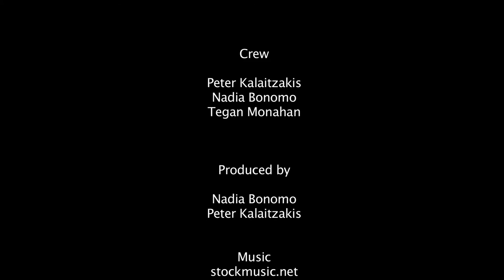Voice/Dialect Coach with Jenny Kent - Bite Size Pictures (C31)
Interview with Hollywood/domestic Voice/Dialect Coach with Jenny Kent.

Bite Size Pictures is a light entertainment and informative TV Series that acknowledges, celebrates and supports local home grown talent within film/television/independent cinema and film related practitioners.

Bite Size Pictures (C31) (C44)
Written By Nadia.J.Bonomo
Created by Petros Kalaitzakis and Nadia.J.Bonomo
Produced by Petros Kalaitzakis and Nadia.J.Bonomo
Mister Sister Productions.